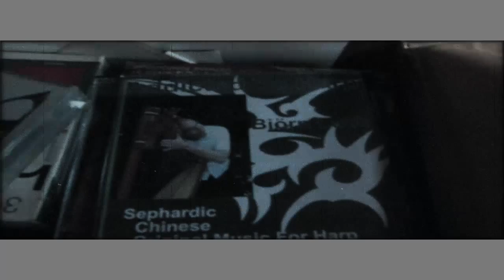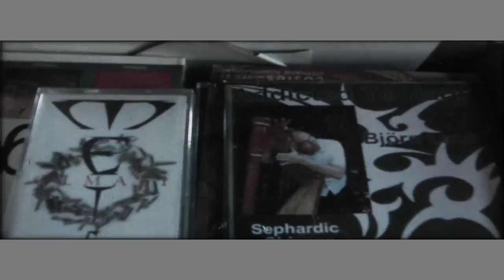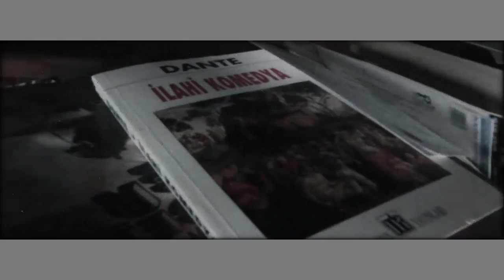mete özgencil Geçiniz Gidiniz